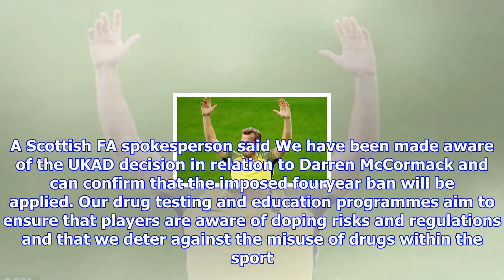Darren mccormack handed four-year ban after failing drugs test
Published 1955 EDT, 20 October 2017 Updated 1955 EDT, 20 October 2017 Former Hibs and Scotland Under21s star Darren McCormack has been banned from football for four years after failing a drugs test, it emerged on Friday night. The 29yearold Brechin City defender was tested by UK AntiDoping after he was an unused substitute in a 31 defeat to Airdrie at the Excelsior Stadium in April. McCormack subsequently tested positive for the banned anabolic steroid Metandienone. Darren McCormack left has been banned from football for four years after failing a drugs testA National AntiDoping Panel tribunal NAPD ruled that McCormacks conduct was intentional and handed down a fouryear suspension, backdated to the time of the failed drugs test. His ban expires on April 7, 2021 but it is understood that he retired from football when released by Brechin City in May. Giving evidence to NAPD, McCormack told the tribunal that he had accepted a protein shake from a friend, Ean Gilhooley, but claimed he only...